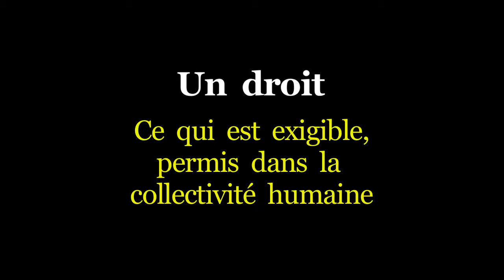Le bonheur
Est-ce que le bonheur est un droit que je peux exprimer par ma liberté ? Si tel est le cas, quel est le corollaire socialement acceptable que je peux tirer de cela ? En d'autres termes est-ce que être malheureux est l'expression d'un droit ?